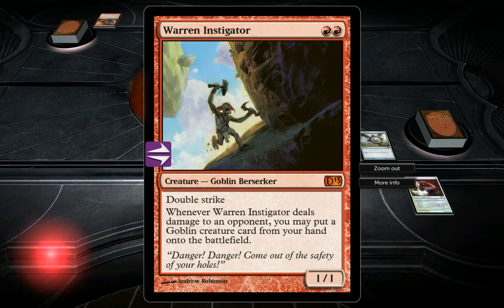Magic 2013 - Random Matches - 03 - Celestial Light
Three fairly decent matches to close off this weeks Random Matches with the Celestial Light deck. I finally got some decent opposition in a Born of Flame match up, and a couple of matches against the Goblin Gangland deck. Stalling definitely is the prefered weapon of choice with Celestial Light, but control and synergetic lifegain is an even more powerful tool in the arsenal of Adjani. Hope you enjoy!